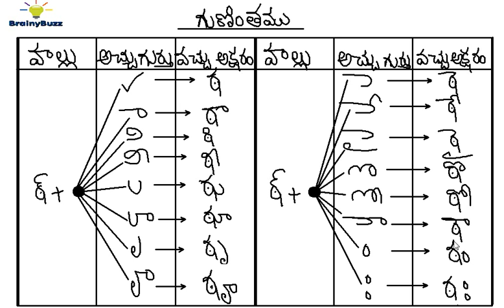Telugu Guninthalu | Learn TA and THA Gunintham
This videos talks about Guninthalu in telugu